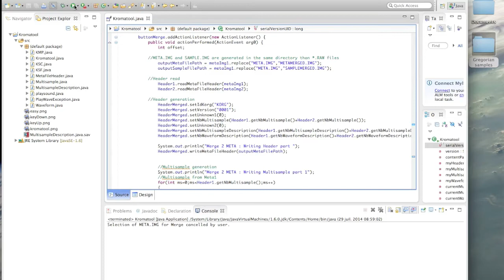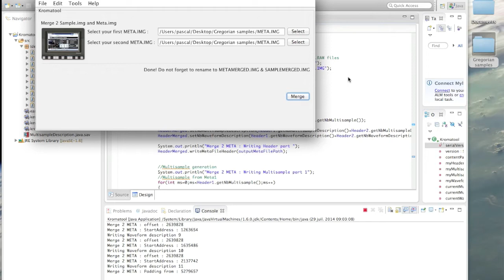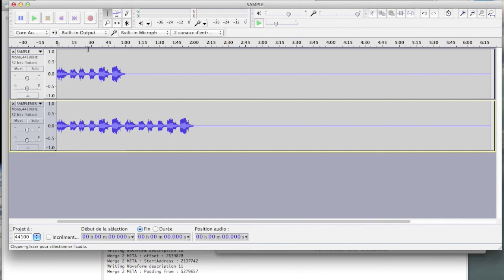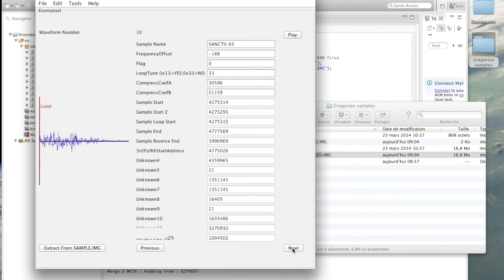Korg Krome kromatool 0.7.0 : Merge 2 sample packs !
This is Kromatool 0.7.0 for Korg Krome

-Merge 2 meta (2 sample pack) function implemented.
-Play waveform directly from kromatool.
-New fields decoded in multisample description & waveform.

Cyph